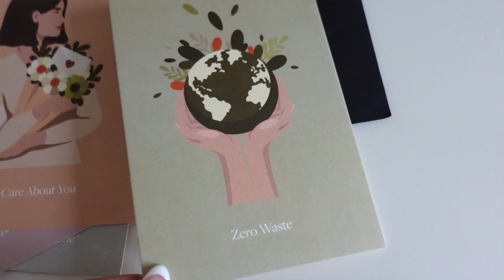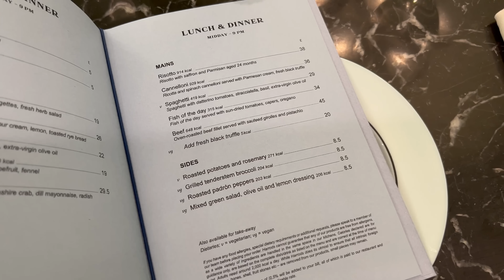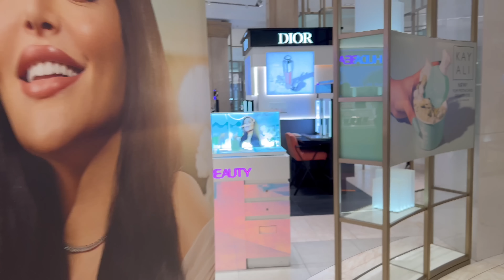Dior New Bags & Prada Cafe | Shopping in Harrods and Spring Summer Haul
♡ Closet account @mariaxxd.closet

I'm wearing:

Trench- similar

In this video:

Dior Caramel Miss Dior Bag

Dior Miss Caro Bag

Dior Bucket bag